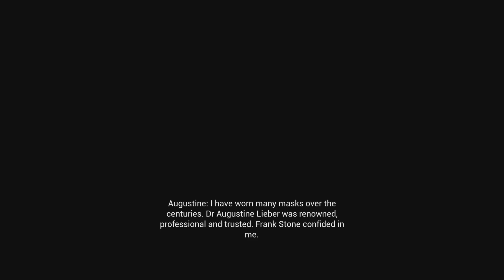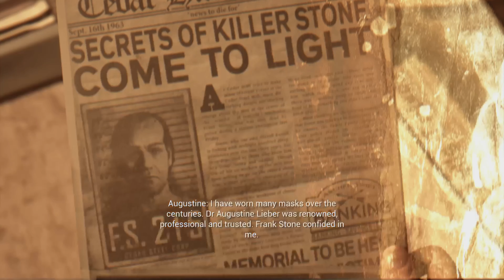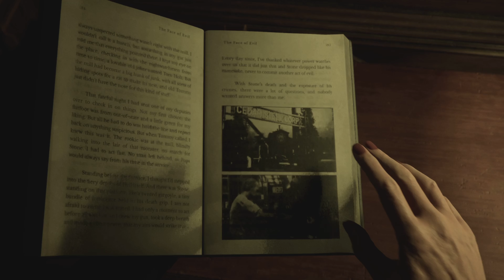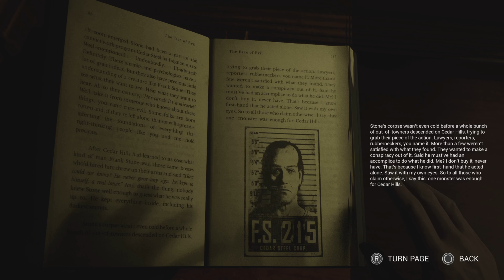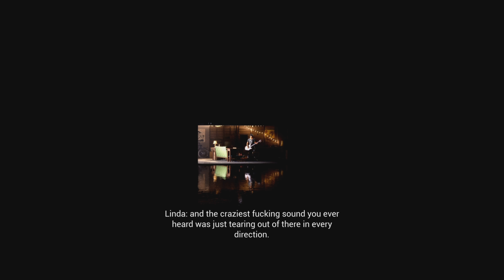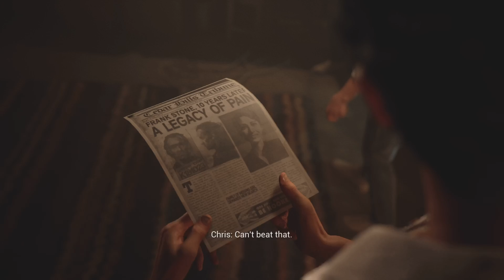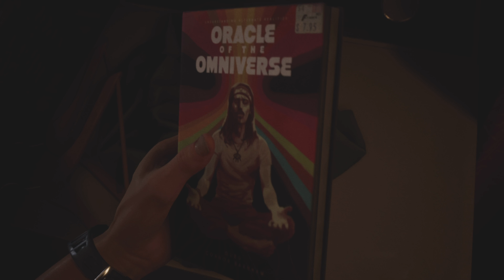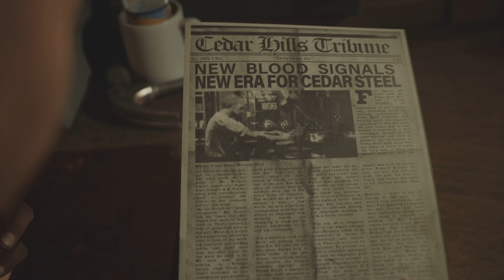Going back to the Mill | The Casting of Frank Stone - Part 3